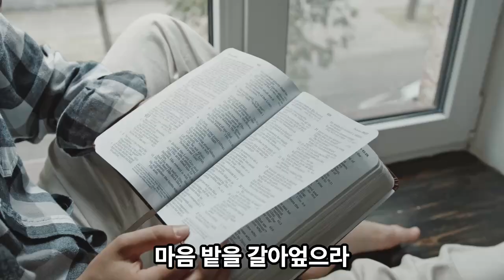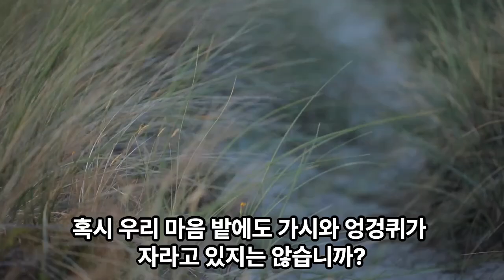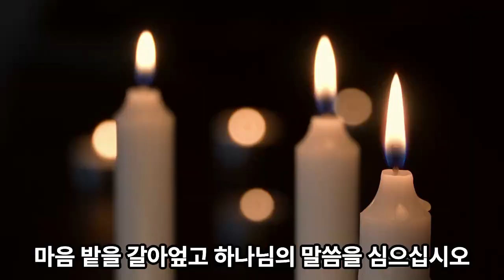생명의삶 묵상노트 ㅣ 마음 밭을 갈아 엎으라 (호세아 10:1-15)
음원출처 : 크리스찬 BGM